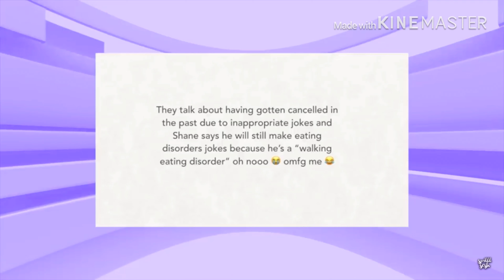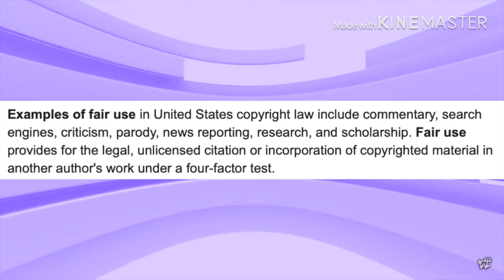Trasha scammer paytas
might as well become part of the hot mess express fam bam

Hilo welcome
Don’t forget the notification 🔔
Who wants merch